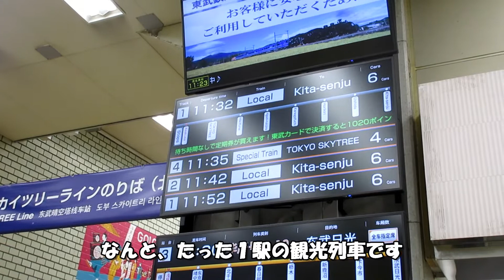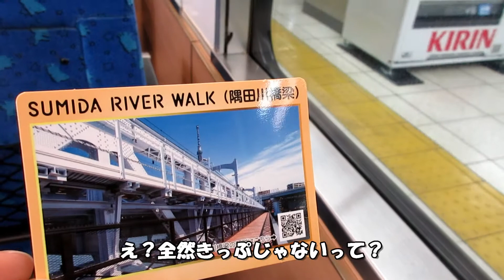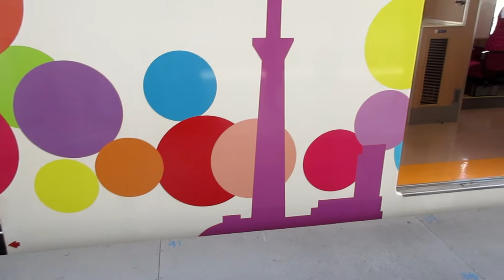東武鉄道「サクラトレイン」で隅田川のお花見～たった１駅の観光列車～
2021年の春、東武鉄道が「サクラトレイン」という観光列車を運行しました。
桜名所として有名な隅田川の桜を列車から眺めてもらおうというコンセプトの列車で、浅草ーとうきょうスカイツリー間の、隅田川を越えるたった１駅を１日５往復、乗車券のみで利用できる列車として運行されました。
使用車両は3/22,23が500系リバティ、3/24～4/2が634型スカイツリートレインです。

浅草から隅田川橋梁上でのサービス停車を経てとうきょうスカイツリー駅までのショートトリップをお楽しみください。